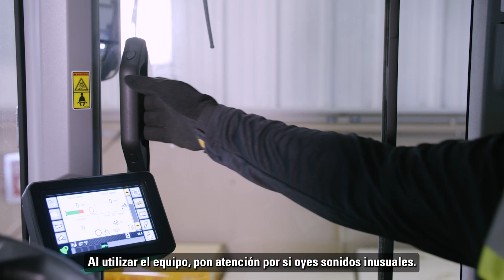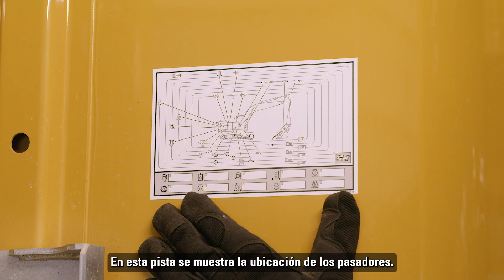Cómo inspeccionar y engrasar los pasadores Cat®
00:00 Presentación
00:18 Inspección
00:50 Engrasado

Sabemos lo importante que es el mantenimiento de tus equipos Cat en el lugar de trabajo. Realizar tu propio mantenimiento en algunos casos puede ayudarte a reducir las paradas no deseadas y a ahorrar en el coste total de la propiedad, de modo que hemos realizado algunos vídeos para guiarte por estos procedimientos esenciales. En este caso vamos a ver cómo inspeccionar y engrasar los pasadores.